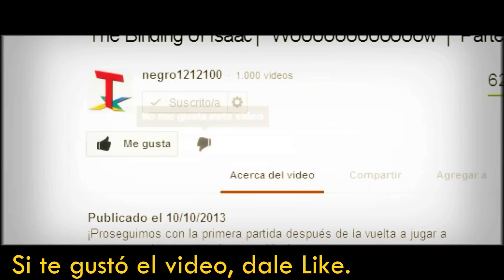Plants vs Zombies (2.0)│por TulioX│Parte #5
Concluimos con el nivel de noche, ahora viene el nivel de piscina, jojo aquí la cosa se pone más complicada.